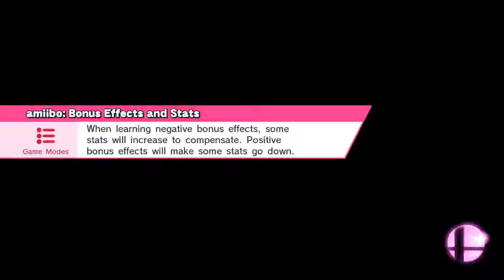Cloud For Glory Episode 96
ONLY 4 EPISODES LEFT!      Online / With Anyone (For Glory) / 1-on-1
Mario Circuit (Ω Form)
Cloud, Cloud